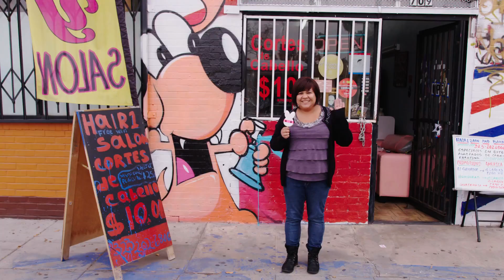Kishi Kaisei Trailer